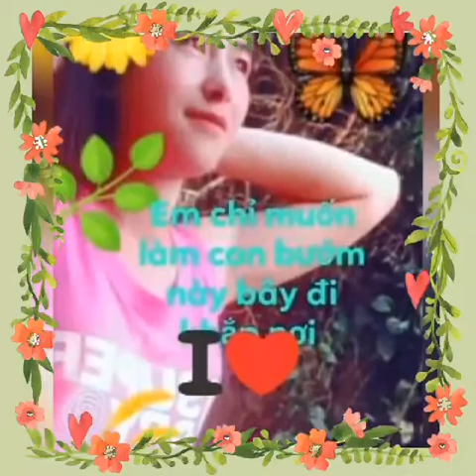23 tháng 10, 2021